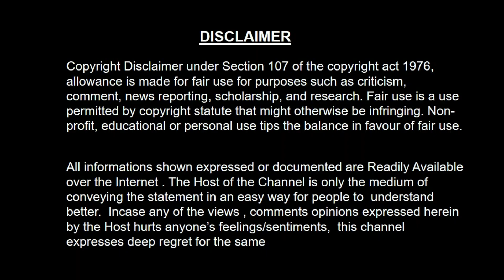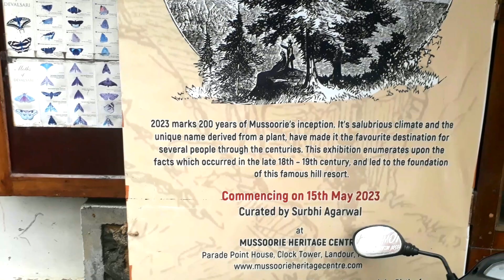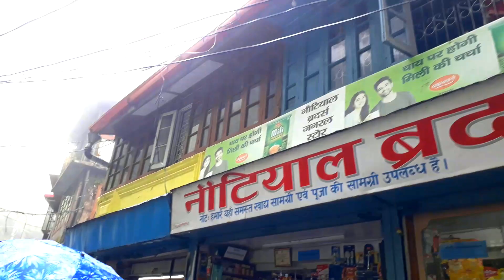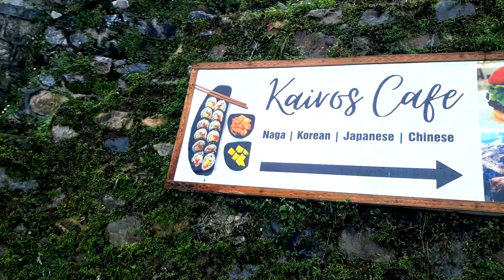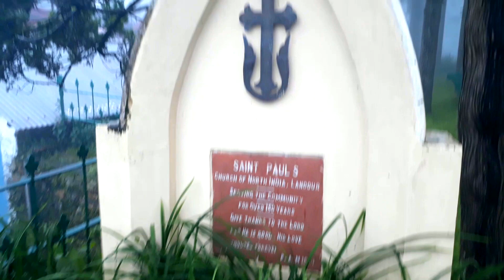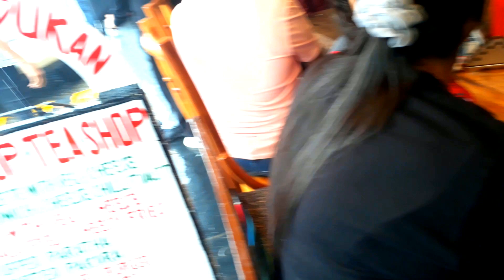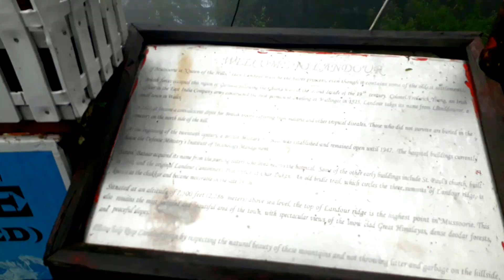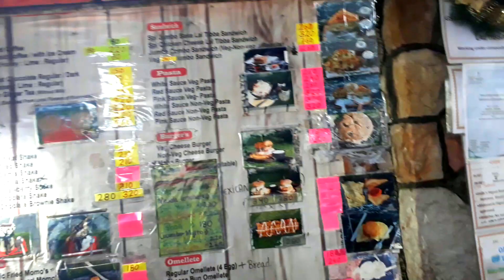Landour-Mussoorie | Char Dukan | Lal Tibba | Visit to Char Dukan and Lal Tibba | Landour Walk Tour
Best Way To Explore MUSSOORIE | MALL ROAD | A Walking Tour | मसूरी में माल रोड क्यों प्रसिद्ध है

Mussoorie is at an average altitude of 2,005 meters (6,578 ft). To the northeast are the Himalayan snow ranges, and to the south, the Doon Valley and Shiwalik ranges. The second highest point is the original Lal Tibba in Landour, with a height of over 2,275 m (7,464 ft). Mussoorie is popularly known as The Queen of the Hills.

Top 10 Places to Visit in Mussoorie | पहाड़ो की रानी Mussoorie | Uttarakhand
Lal Tibba ll Travel Odds ll Highest Peak in Mussoorie
LANDOUR - One of the best offbeat weekend getaway in india / Tour guide
मसूरी का लाल टिब्बा - अगर यहां नहीं आये तो मसूरी आना बेकार - अंग्रेजों की सबसे प्रिय जगह -

 Mussoorie you can visit these places:-
1. Shree Prakasheshwar Mahadev
2. Bhatta Fall
3. Kempty Waterfall
4. Company Garden
5. The Mall Road
6. Gun Hill
7. George Everest
8. Lal Tibba
9. Mussoorie Lake
10. Zoo
11. Adventure Activities

mussoorie,
mussoorie tour,
mussoorie trip,
mussoorie trip plan,
mussoorie trip cost,
mussoorie travel guide,
mussoorie budget trip,
mussoorie budget tour,
mussoorie tour budget,
mussoorie low budget tour,
mussoorie tour complete information,
top tourist places of mussoorie,
how to plan mussoorie trip,
mussoorie best tour plan,
mussoorie itinerary,
how to reach mussoorie,
how to travel mussoorie,
mussoorie kaise jaye,
mussoorie trip kaise kare,
best mussoorie tour packages,
mussoorie snowfall,
mussoorie uttarakhand,
mussoorie dehradun,
मसूरी,
मसूरी टूर,
मसूरी टूर सम्पूर्ण जानकारी,

Gurugram (Haryana)